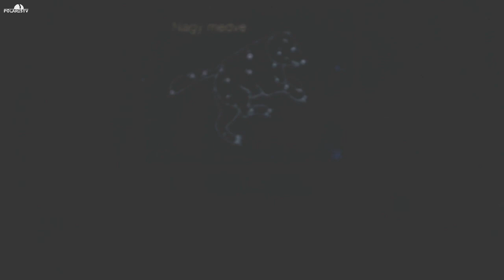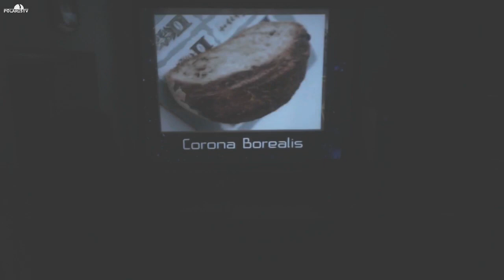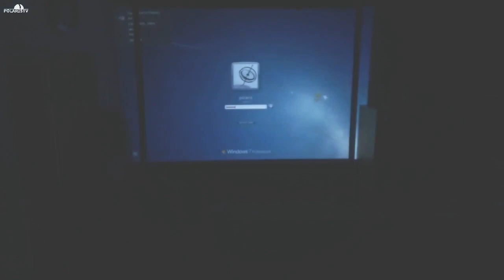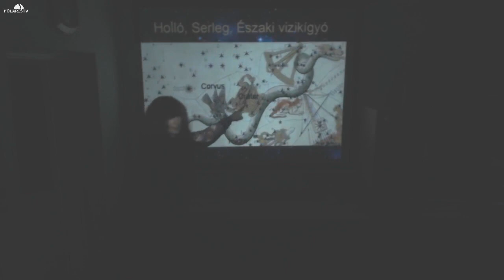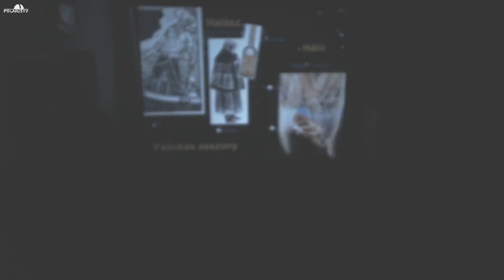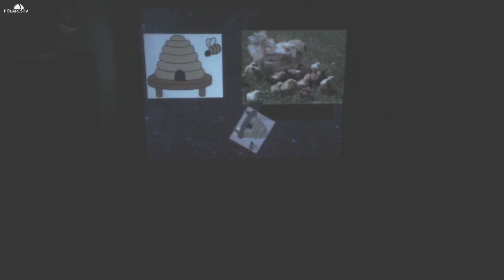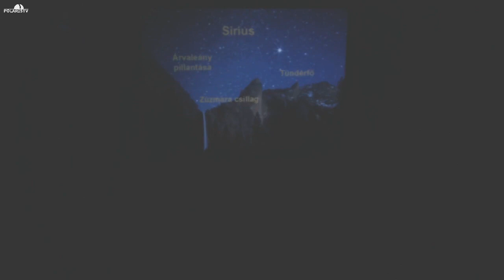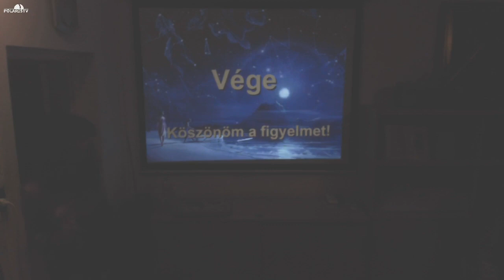20180531 Csillagképek, égi legendák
Kerényi Lilla előadása.